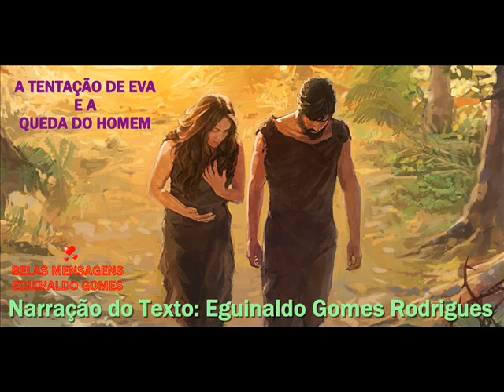GÊNESIS 3 - A TENTAÇÃO DE EVA E A QUEDA DO HOMEM - PALAVRA DE DEUS PARA HOJE - MENSAGEM BÍBLICA